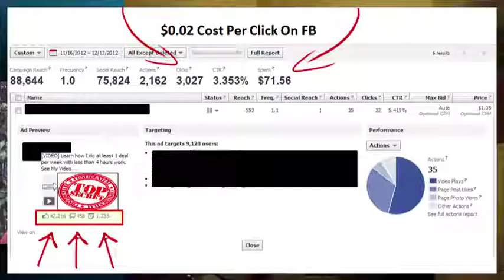CIA Informant Marketer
Check out our upcoming guest speaker (we HAD to keep his identity secret)